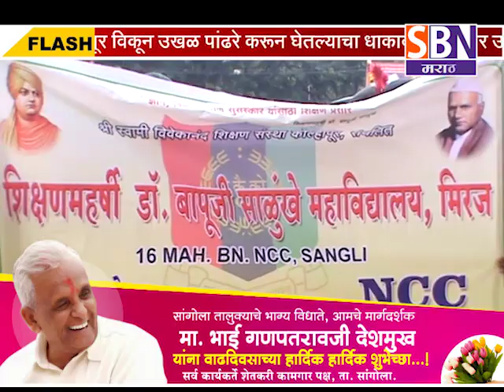मिरज : शिक्षणमहर्षी डाॅ.बापूजी साळुंखे महाविद्यालयात डाॅ बापूजी साळुंखे यांचा 30 वा स्मृतीदिन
मिरज येथील शिक्षणमहर्षी डाॅ.बापूजी साळुंखे महाविद्यालयात डाॅ बापूजी साळुंखे यांचा 30 वा स्मृतीदिन संपन्न